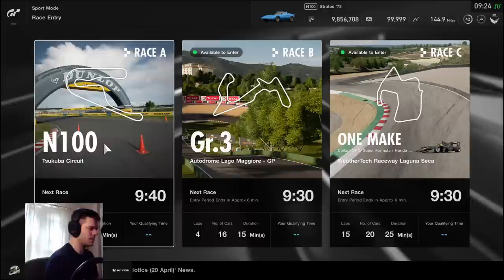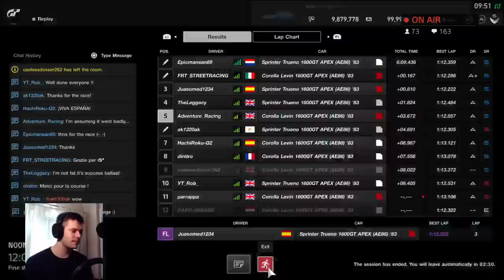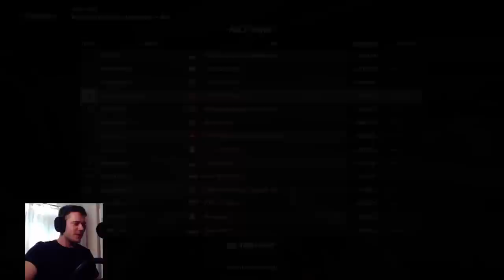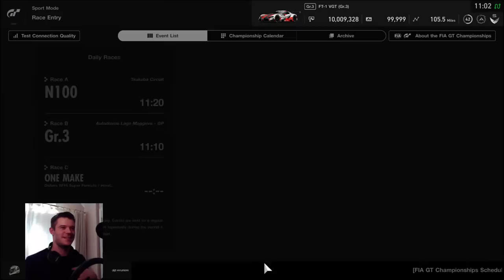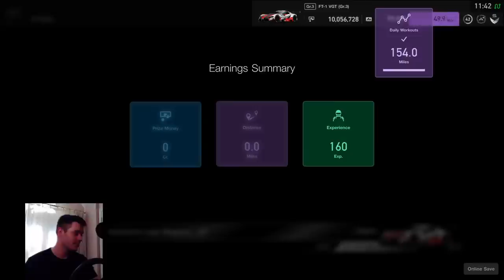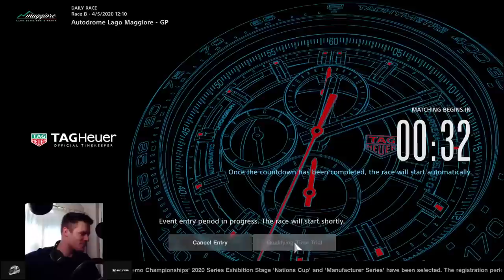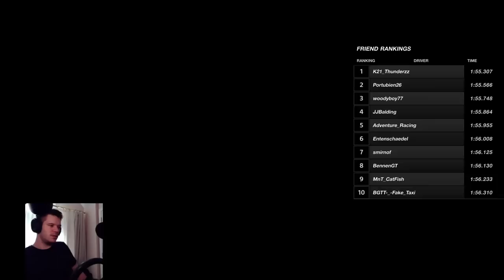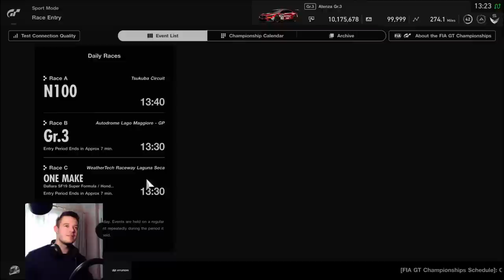WHAT A MIX! - TRIPLE PODIUM CHALLENGE! - GT Sport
WORLDS BEST GTS CHALLENGE!!

3 Daily Races... 3 Podiums needed... I need not say anymore!!

ENJOY RACERS!!

TWITCH is another place to see more of my content!! Click the link and head over to join in!

Sunday -Thursday Livestreams at 11am (EST) 4pm (BST)
LiveStream Highlight videos everyday!!

MAX TIER SUPPORTERS!!

Colin McCrdeie! JEV_Tearsey89! Rebel on Tour! Kenneth Herrmann!  Ryan Vieira! Scott Dobson!  Nipperdog! Thierry!